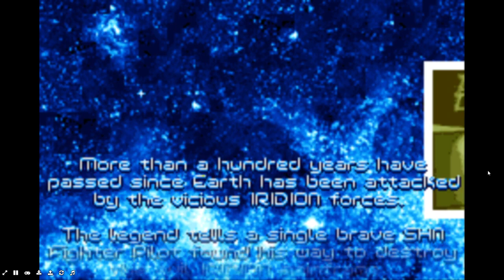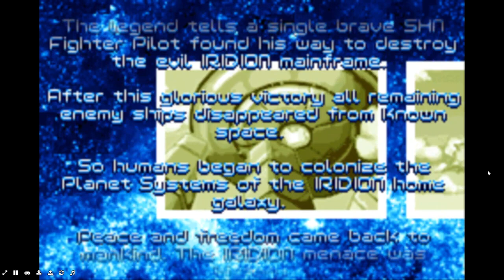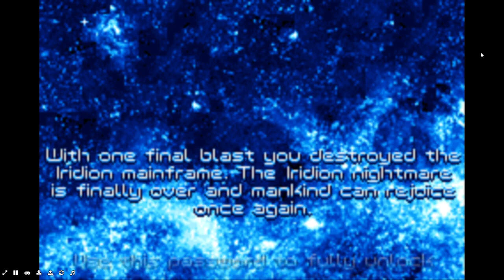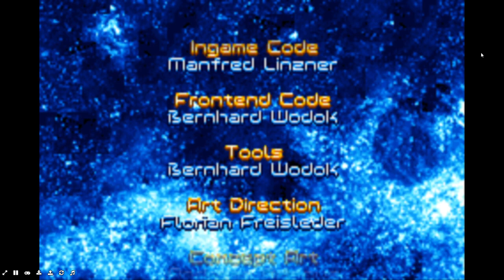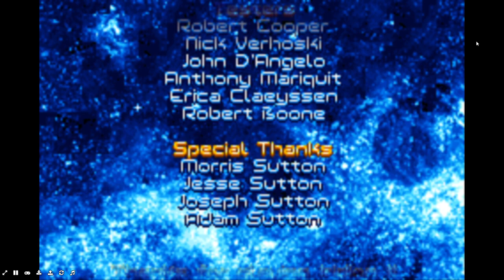Reupload of Iridion 2 Full Game!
This Video is Fairuse!